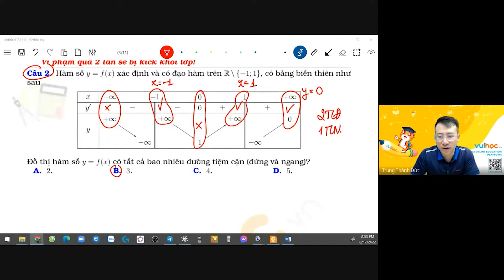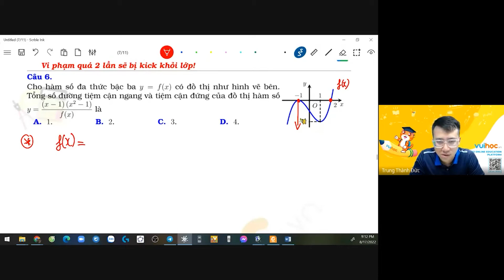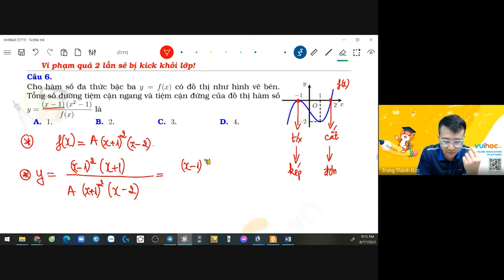Xác định đường tiệm cận của đồ thị hàm số - Toán 12 - Thầy Thành Đức Trung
Xác định đường tiệm cận của đồ thị hàm số là bài học quan trọng trong chương trình Toán học 12. Trong bài giảng này, thầy sẽ giúp các em tìm hiểu tất cả các lý thuyết trọng tâm nhất bài học đường tiệm cận của đồ thị hàm số. Từ đó, các em sẽ giải các dạng bài tập từ cơ bản nhất đến nâng cao. Các em chú ý theo dõi bài học cùng thầy nhé!
►  Nội dung video bao gồm:
0:00 Intro
0:09 Câu 2
2:23 Câu 3 cho bảng biến thiên xác định tiệm cận
8:10 Các bước xác định đường tiệm cận
12:06 Xác định tiệm cận hàm đa thức bậc 3
► Mọi câu hỏi các bạn có thể gửi cho thầy qua Facebook.